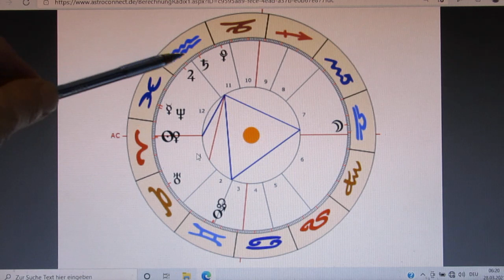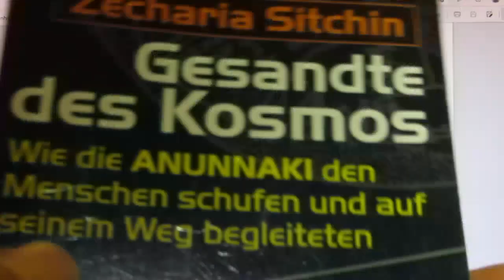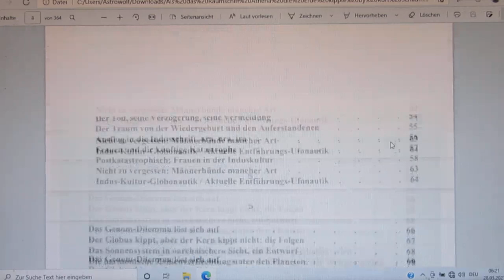TH 29.03.2021 - Der L(S)ohn der Lüge der Lächerlichkeit preis gegeben - 3/6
Gute Analyse von TUCKER CARLSON, der einzelne Zitate herausgreift, deren Echo vermutlich auch in 100 Jahren noch nachhallen wird - und das Gelächter darüber vermutlich auch...! Wer das gesehen, wird nie wieder Fragen bezüglich des "Orakels von DELPHI" stellen...

Sieht fast so aus, als wäre "Joe EAGLE" aus dem Nest gefallen...